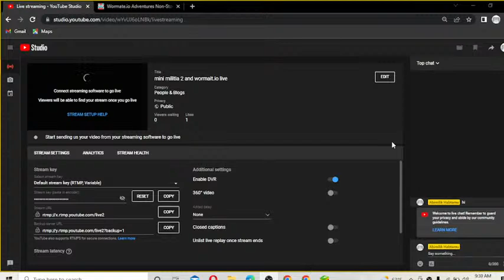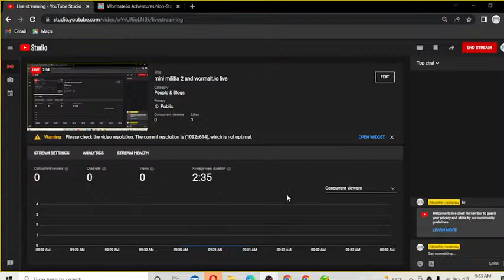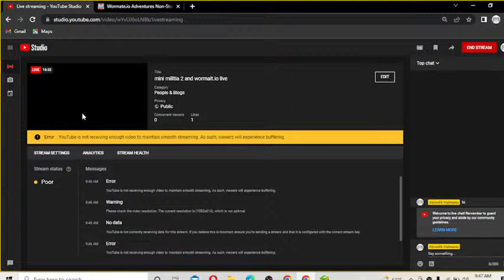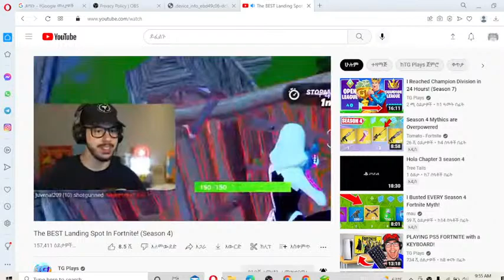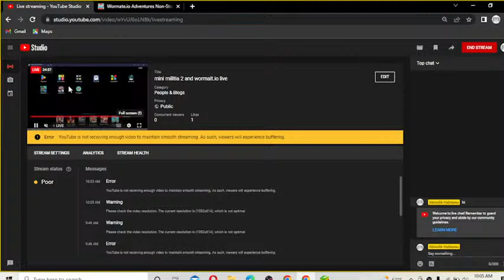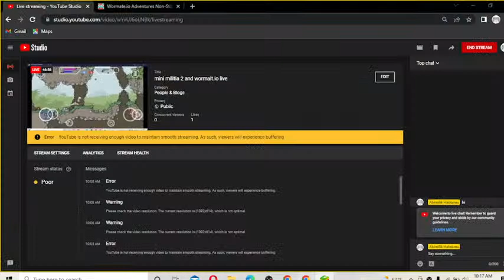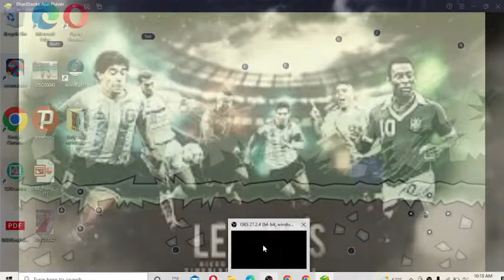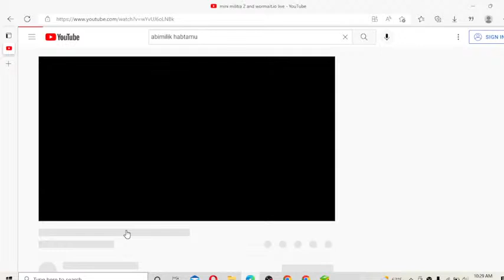mini militia 2 and wormait.io live